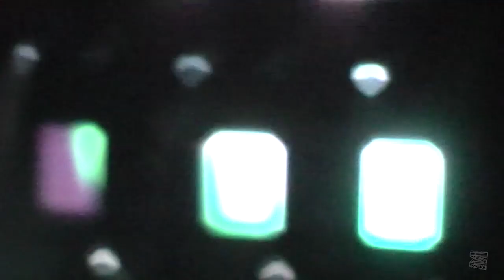Eric Clapton - 21 June 2014 Glasgow, The SSE Hydro - Complete show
MESSAGE: Have you ones filmed or recorded a show with Eric Clapton, but since forgotten all about it? Please consider to share it now. Time is passing, and some unique recordings might already be lost forever. The goal of the Slowhand Archive Project is to ensure rare recordings and films with Eric Clapton, are unearthed and shared for free with fellow music fans, before they are lost forever. We will help digitize, remaster and share with respect for your work and efforts recording the show.

This is a true global fan project, made by Eric Clapton fans for Eric Clapton fans. The video has received a revolving MMM logo in the lower right corner making life for bootleggers and dishonest copycats, as hard as possible.

All thanks goes to MikeyMike for sharing his work!

Setlist:
01. Somebody's Knocking
02. Key To The Highway
03. Pretending
04. Hoochie Coochie Man
05. Tell The Truth
06. Driftin'
07. Nobody Knows You When You're Down And Out
08. Lies
09. Tears In Heaven
10. Layla
11. How Long
12. Gin House
13. Crossroads
14. Little Queen Of Spades
15. Cocaine
16. High Time We Went

Lineup:
Eric Clapton - Guitar / Vocals
Andy Fairweather Low - Guitar / Vocals
Chris Stainton - Keyboards
Paul Carrack - Keyboards / Vocals
Dave Bronze - Bass
Henry Spinetti - Drums
Michelle John - Backing Vocals
Sharon White - Backing Vocals

A Mikey Mike Master: All thanks goes to Mike for another excellent recording